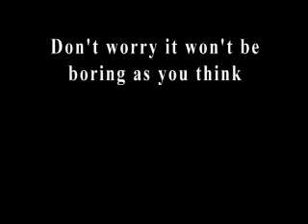vanier tamil movie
a little trailer for a upcoming movie